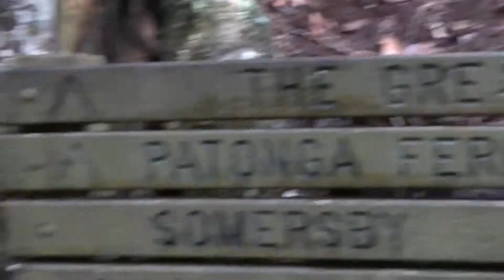Brisbane Water National Park Hike!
Today, 1st Paterson Bolwarra go on a hike and bring you along with them!